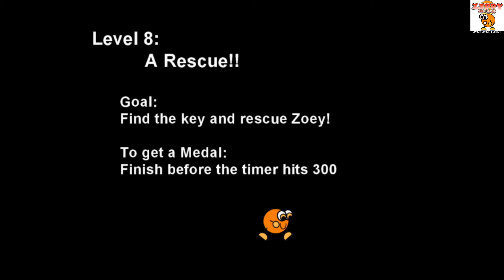Zippy the Circle (Levels 8 - 10) | Platinum Walkthrough | All Achievements & Trophies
To get platinum, you must: at the first level, save Zoya, at the second level, collect all the rings and at the third level, be in time before a certain time. (Для получения платины вы должны: на первом уровне спасти Зою, на втором уровне собрать все кольца и на третьем уровне успеть в до определенного времени.)